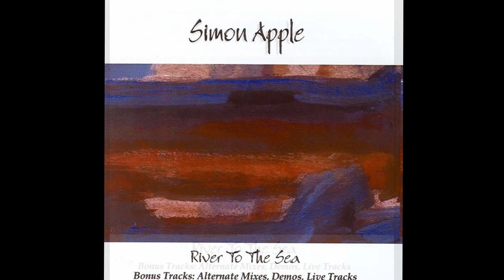I'm Not Schizophrenic and Neither Am I - Simon Apple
A strange, wacky, Monty Python-esque River To The Sea bonus track. River To The Sea 2-CD set bonus tracks are available for purchase
This was recorded very late one night (or early morning hours) by Buzz and Jeff, in Buzz's kitchen, during the end of the River To The Sea sessions. Buzz & Jeff were volleying lines back and forth, with Buzz providing all of the character voices.